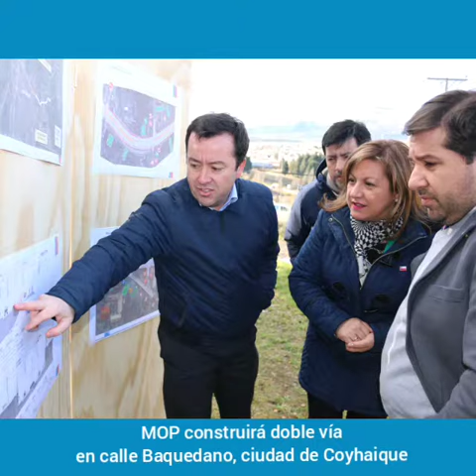MOP construirá doble vía en calle Baquedano